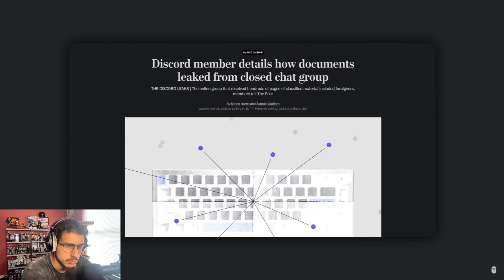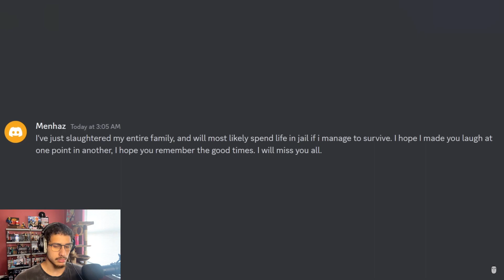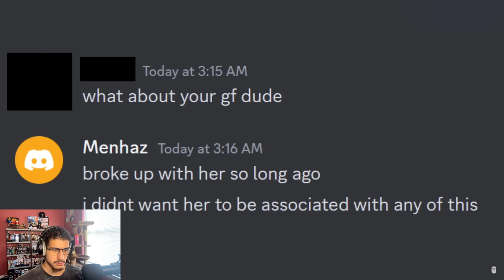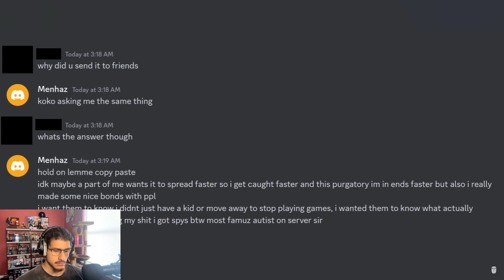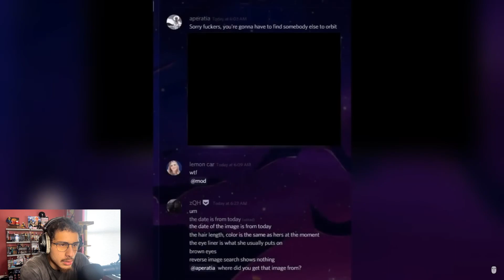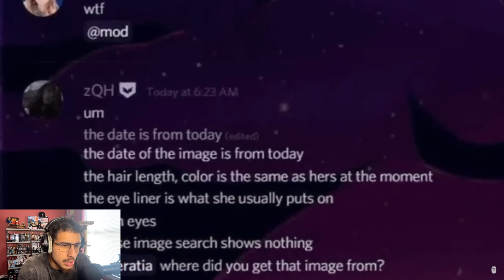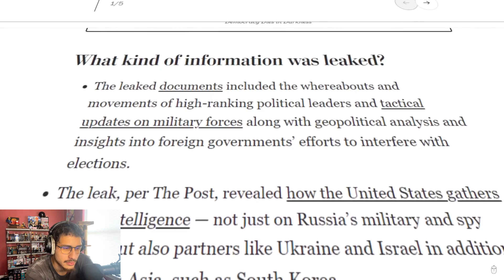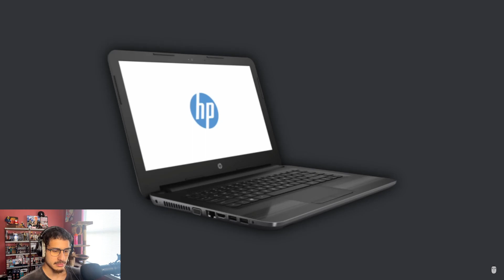THE WEIRDEST MF ON DISCORD!!!